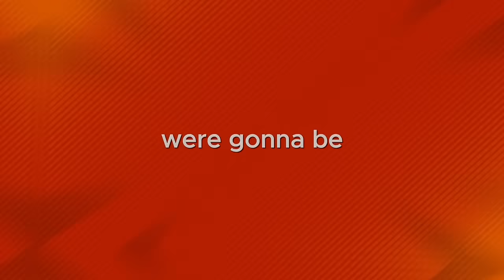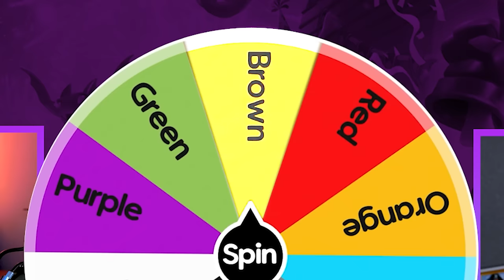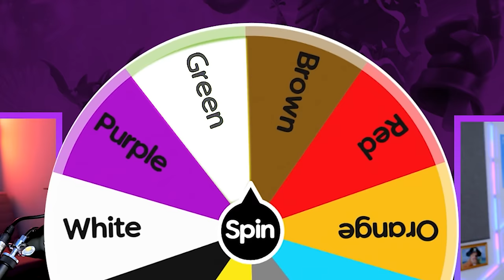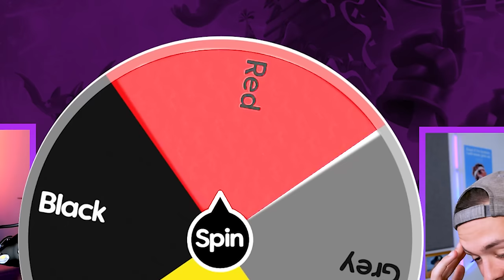SPINNING a WHEEL to DECIDE Which COLOR TEAM we USE! (clash royale)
SPINNING a WHEEL to DECIDE Which COLOR TEAM we USE! (clash royale) w/BeckBroPlays